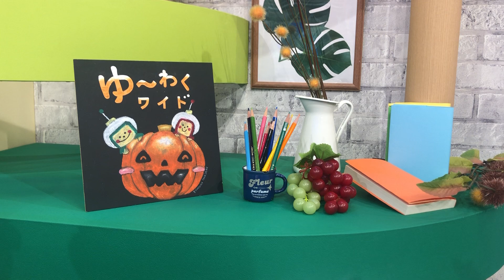ゆ～わくワイドの “こっそりワイド” #17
ゆ～わくワイドのオンエア終了後などに出演者が繰り広げるゆる～いトークをこっそり公開♪

その名も…　ゆ～わくワイドの “こっそりワイド”
第１７弾は【スタジオの小さい秋みーつけた♪】
小笠原正典アナと和田綾香アナ、
そして水曜日のご意見番・廣道純さんをお迎えしてお届けします。

【10月7日(火)】の16:45〜16:50の放送を
終えた直後に撮影しました！